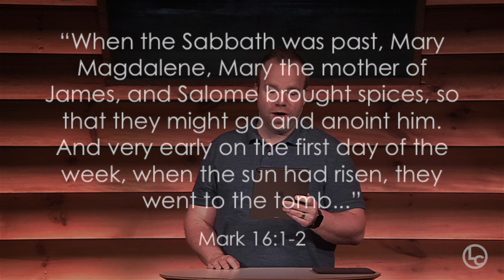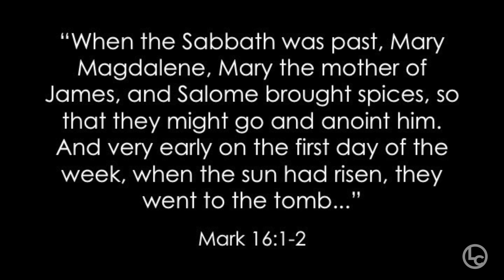Road To Resurrection Part 4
It's Resurrection week! Let's start today off by focusing on the God who destroyed the power of death!